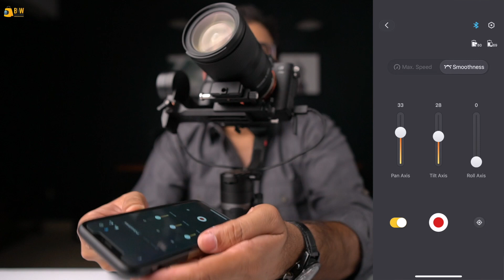Zhiyun Weebill S, Sample Video with detailed Review | Urdu/Hindi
The first complete and comprehensive review of Zhiyun Weebill S in Pakistan

Special Thank To :- Mr Junaid Kureshi

BnW Collections offers:

Nationwide Delivery
Cash on Delivery or Credit Card
Seven Days Replacement Warranty
Price Beat Policy.